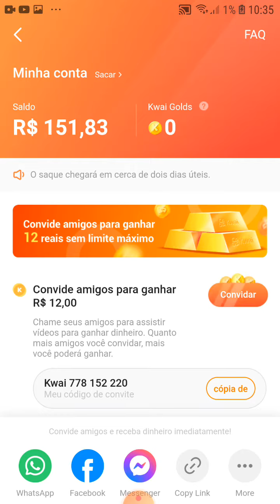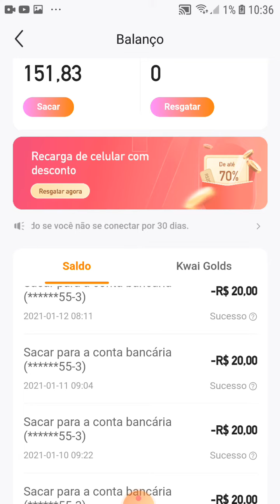" corre.!! Como ganhar Dinheiro 2021" R$ 20 por Convite"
Vamos ganhar dinheiro, esse aplicativo paga sim ,paga certinho pessoal.

link do código de convite, baixe o aplicativo euse esse código aqui : Venha ganhar dinheiro que pode retirar imediatamente!

Esse é o aplicativo que tá pagando certinho mesmo já saquei mais de 600 reais galera não perca tempo , baixe o aplicativo agora e use bastante é muito legal varios vídeos  ,vc pode interagir nos vídeos, pode também publicar seus vídeos.
 boa sorye ,bom desmpenho vamosssssss ganhar dinheiro.